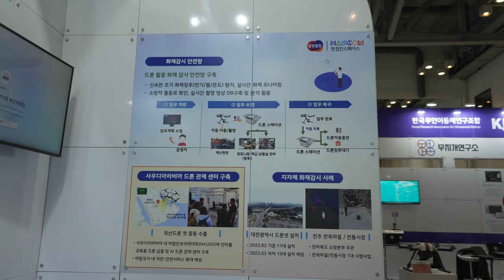드론쇼코리아2023 한컴인스페이스 20230225